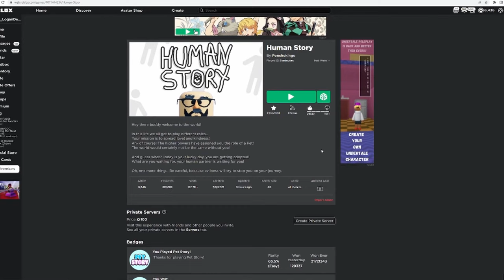PET STORY HUMAN UPDATE! APRIL FOOLS JOKE | ROBLOX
Human Update???

𝐇𝐢 𝐆𝐮𝐲𝐬! 𝐈 𝐚𝐦 𝐋𝐨𝐠𝐚𝐧 𝐚𝐤𝐚 𝐋𝐨𝐠𝐚𝐧𝐃𝐞𝐯𝐑𝐁𝐋𝐗, 𝐈 𝐭𝐫𝐲 𝐭𝐨 𝐦𝐚𝐤𝐞 𝐯𝐢𝐝𝐞𝐨 𝐞𝐯𝐞𝐫𝐲 𝟏-𝟐 𝐖𝐞𝐞𝐤𝐬, 𝐈 𝐏𝐥𝐚𝐲 𝐑𝐨𝐛𝐥𝐨𝐱 𝐚𝐧𝐝 𝐄𝐭𝐜. 𝐑𝐞𝐚𝐝 𝐦𝐨𝐫𝐞 𝐚𝐛𝐨𝐮𝐭 𝐛𝐞 𝐛𝐞𝐥𝐨𝐰. -𝐋𝐨𝐠𝐚𝐧𝐃𝐞𝐯𝐑𝐁𝐋𝐗

𝐓𝐡𝐚𝐧𝐤𝐬 𝐟𝐨𝐫 𝐲𝐨𝐮𝐫 𝐭𝐢𝐦𝐞 𝐭𝐨 𝐫𝐞𝐚𝐝 𝐭𝐡𝐢𝐬 𝐚𝐧𝐝 𝐞𝐧𝐣𝐨𝐲 𝐰𝐚𝐭𝐜𝐡𝐢𝐧𝐠 𝐭𝐡𝐞 𝐯𝐢𝐝𝐞𝐨, 𝐎𝐡 𝐚𝐧𝐝 𝐌𝐚𝐤𝐞 𝐬𝐮𝐫𝐞 𝐭𝐨 𝐋𝐢𝐤𝐞 𝐚𝐧𝐝 𝐬𝐮𝐛𝐬𝐜𝐫𝐢𝐛𝐞 𝐲𝐨𝐮 𝐝𝐨𝐧𝐭 𝐡𝐚𝐯𝐞 𝐭𝐨 𝐛𝐮𝐭 𝐈𝐟 𝐲𝐨𝐮 𝐝𝐨 𝐥𝐢𝐤𝐞 𝐚𝐧𝐝 𝐬𝐮𝐛𝐬𝐜𝐫𝐢𝐛𝐞 𝐈 𝐚𝐩𝐩𝐫𝐞𝐜𝐢𝐚𝐭𝐞 𝐈𝐭.

What do I use to make my thumbnails- Photopea
What do I use to edit my videos- Da Vinci resolve 17

Also :Bruh: